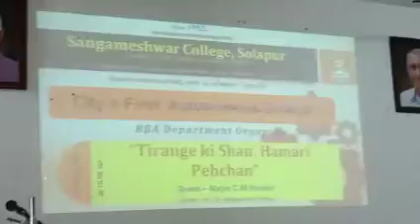तिरंगे 🇮🇳 की शान 🙏🏻 हमारी पेहचान 💪🏻 !!!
आजच्या या स्पेशल व्हिडीओ मध्ये आपले स्वागत आहे.

आज दिनांक, १२ ऑगष्ठ २०२२ रोजी सोलापूर शहरातील बेहतरीन 👍🏻 श्री संगमेश्वर College मध्ये आमच्या College मधील NCC Mentor Major C.M. Hiratot आम्हा सर्व BBA 2nd व 3rd Year च्या विद्यार्थींना,

याबाबत अधिक माहिती देण्यासाठी आले होते.

त्यांच्या या भव्य दिव्य व्याख्यान ला सर्वांनी खुप साथ दिली.